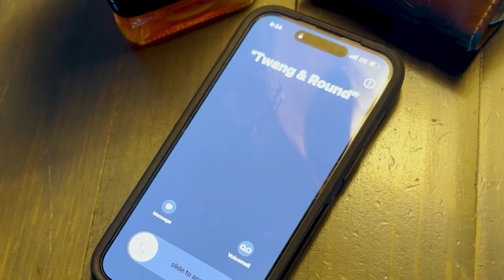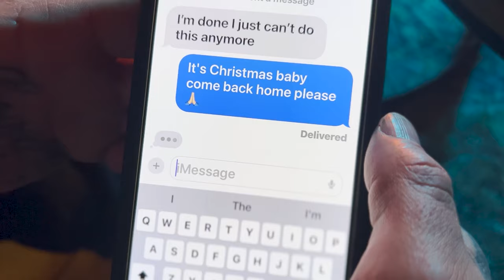Jack Frost ft. John Widōmākr & Twang